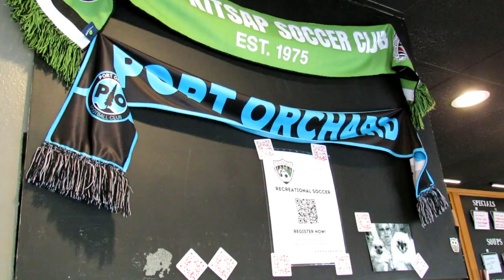Let's Go Gaffer! Episode #5 with Pat Leonard